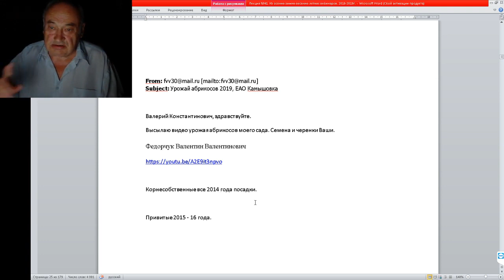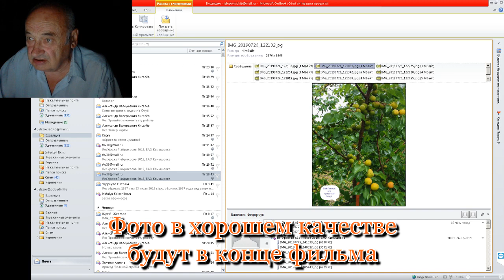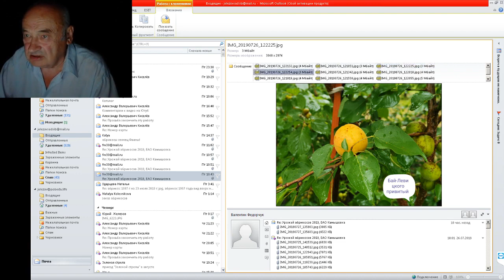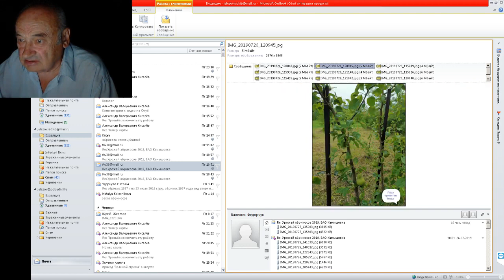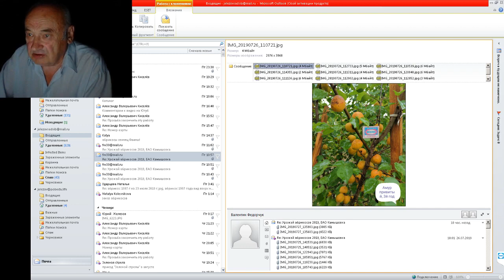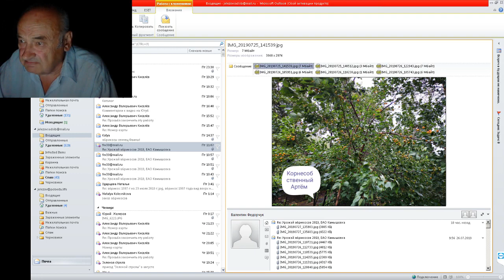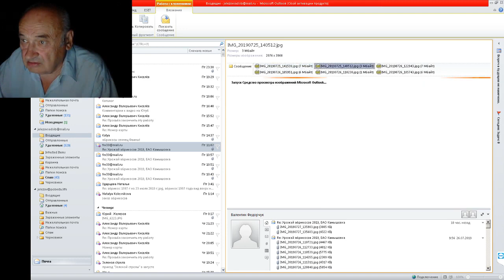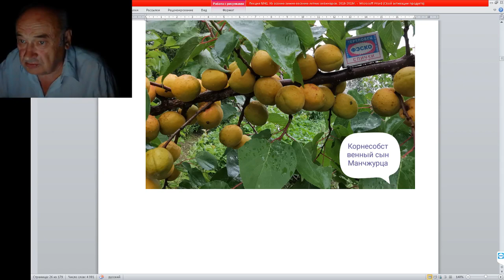Абрикосы Железова и Бродского - Сад Федорчука, УРОЖАЙ 2019, Дальний Восток, ЕАО (Часть 2)